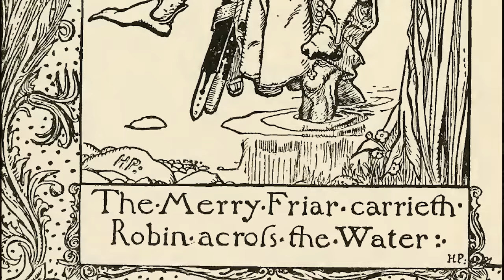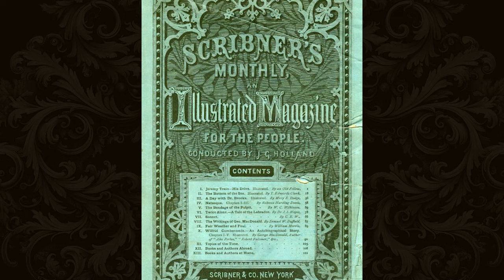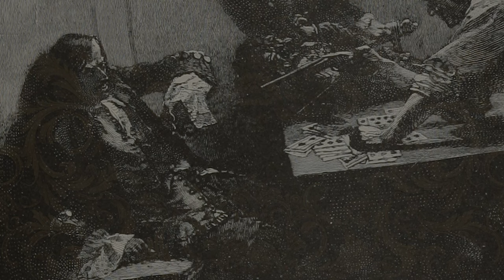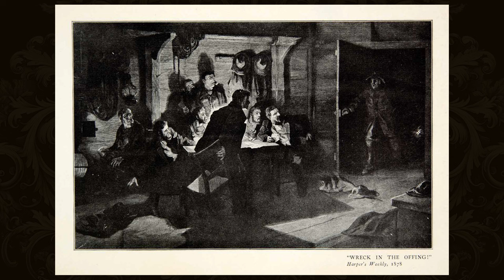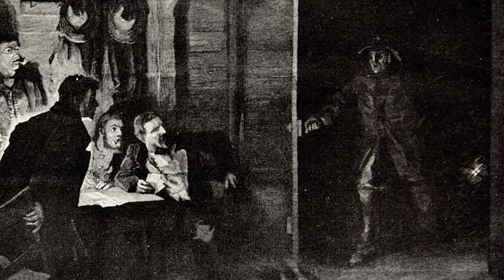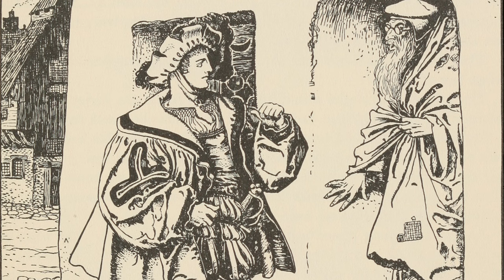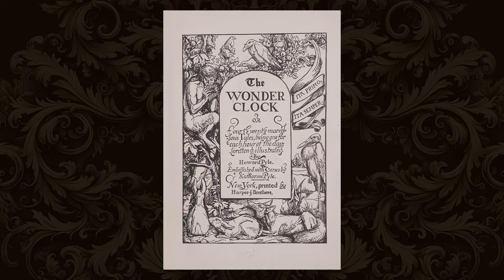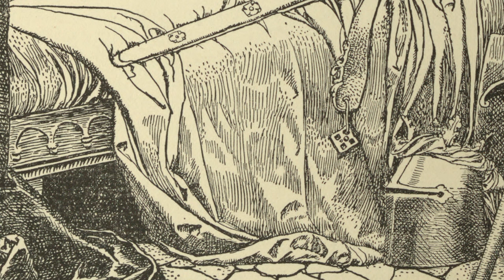The Life & Works | Howard Pyle (1853—1911) | Pioneer of Imagination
King Arthur and His Knights by Howard Pyle
An abridged version ebook for the reader wanting to begin their chivalric journey in the Arthurian world. Featuring colorized illustrations and heraldic layouts, the Howard Pyle classic is reborn.

Pepper & Salt: or Seasoning for Young Folk by Howard Pyle
Using a whimsically thin pen stroke, abundant illustrations are richly weaved in this collection of short stories and poems.

           Howard Pyle was born on March 5, 1853 into a strong Quaker heritage. Howard’s ancestors came from England for the fertile farmlands of southeastern Pennsylvania and the northern rim of Delaware. His childhood home stood on ample grounds with fields surrounding it, several miles from the center of Wilmington. The garden was a delight from his childhood and became one of his fondest memories, springing to life again and again in many of his pictures and stories. Like the garden, the old house was a cherished memory. It was a fieldstone farmhouse in three sections, the oldest dating from about 1740, the second from the time of the Revolution, and the third, a new addition built by Howard's father at the time of the Civil War.
           Howard’s mother was a reader and thinker; she had had ambitions for a literary or artistic career for her children. She supplied the home with books, Dickens and Thackeray, Shakespeare and Milton. Later Pyle wrote of his early reading days. “My mother was very fond of pictures in books. A number of prints hung on the walls of our house… But we—my mother and I—liked the pictures in the books the best of all. I may say to you in confidence that even to this very day I still like the pictures you can find in books better than wall pictures…”

Hey check out local indie fillmaker:  @RobertEricJenkins
We went to school together in media creation and he's been a great influence in my life both professionally and personally!